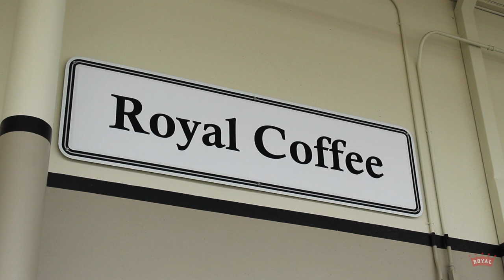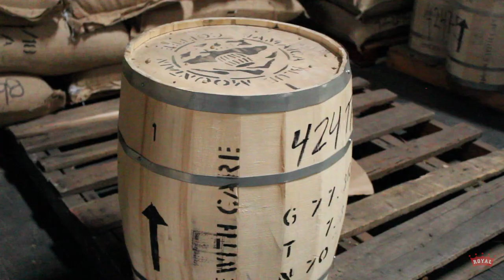Promotional Video: Royal Coffee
made by Ariel Alvarado, and Elizabeth Garduno